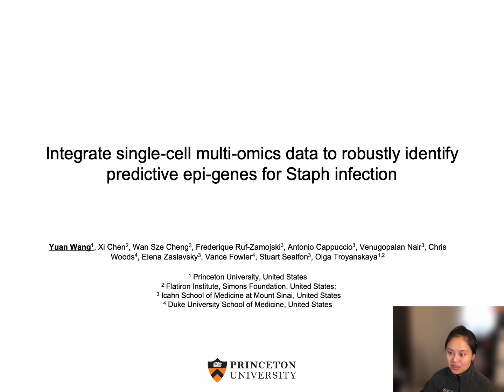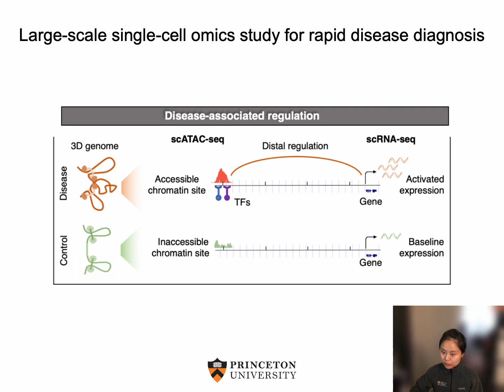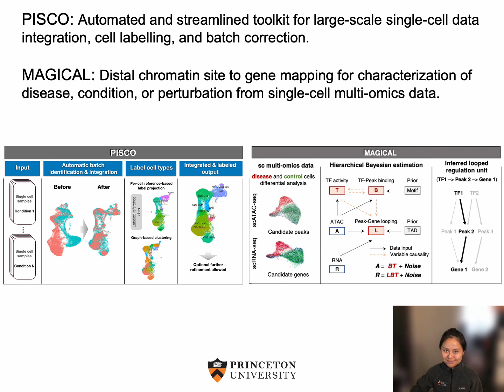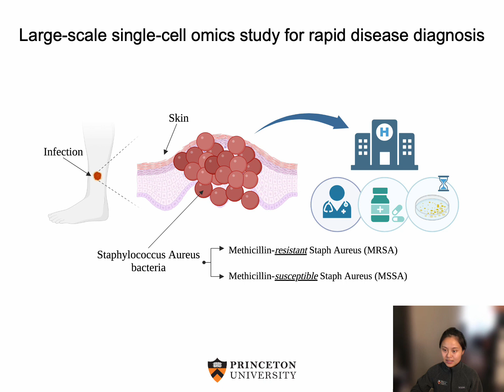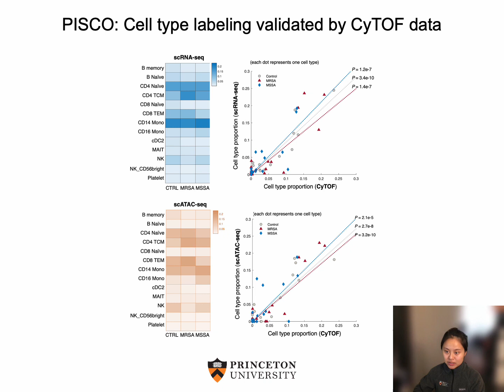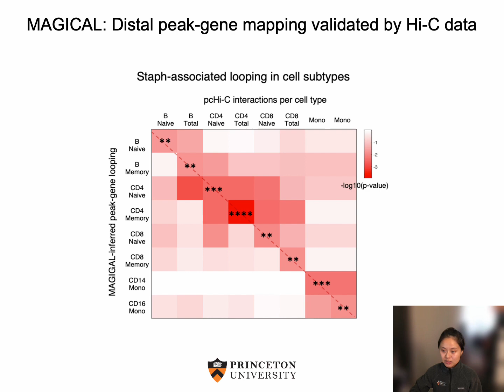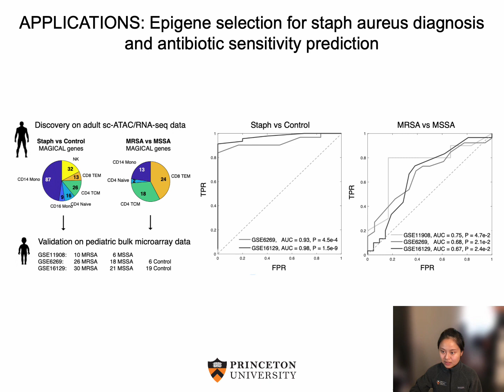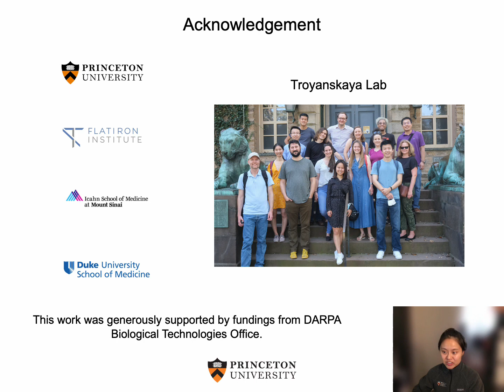Integrate single cell multi-omics data to robustly... - Yuan Wang - GenCompBio - Poster - ISMB 2022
Integrate single cell multi-omics data to robustly identify predictive epi-genes for Staph infection - Yuan Wang - GenCompBio - Poster - ISMB 2022